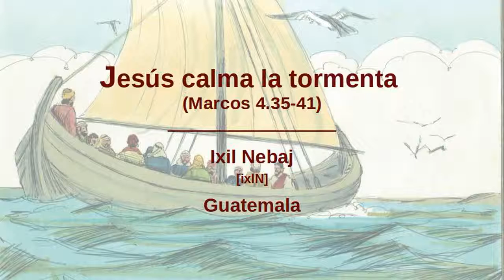Ixil Nebaj - Mark 4:35-41 “Jesus calms the storm” [ixlN]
Scripture Videos in Ixil Nebaj of Guatemala. [ixlN]